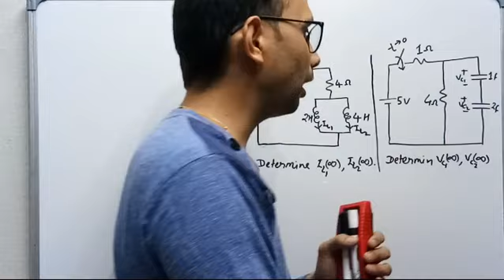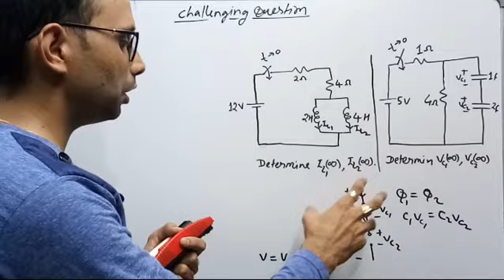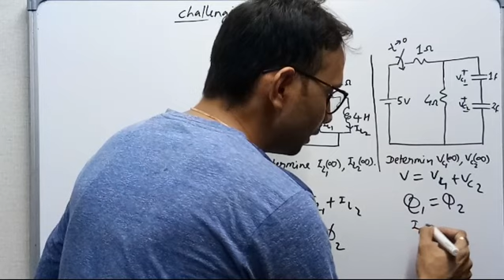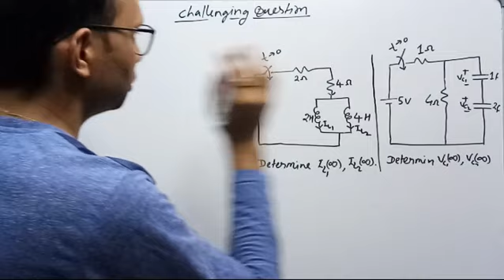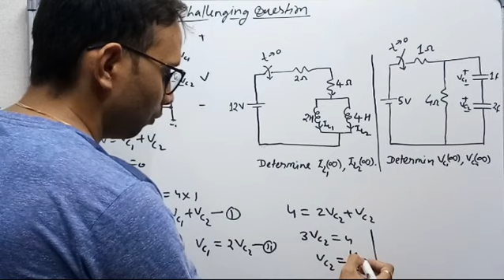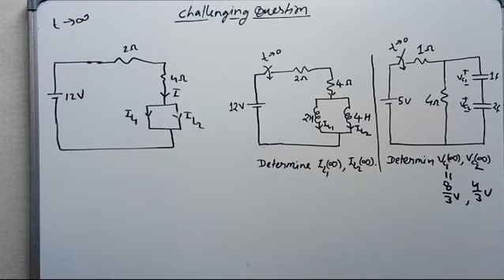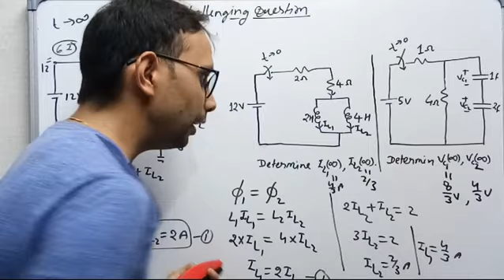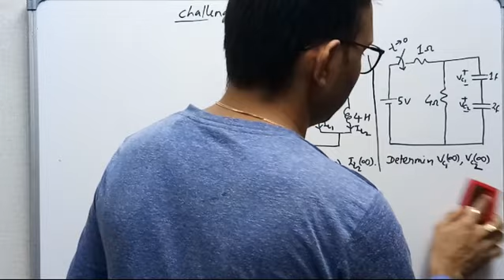Most challenging questions for GATE in Network Analysis-5 | By SAHAV SINGH YADAV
Most challenging questions for GATE in Network Analysis
Students preparing for GATE should follow this order:
(Brahmastra for Self Preparing Students)
*Share this post with needy aspirants*